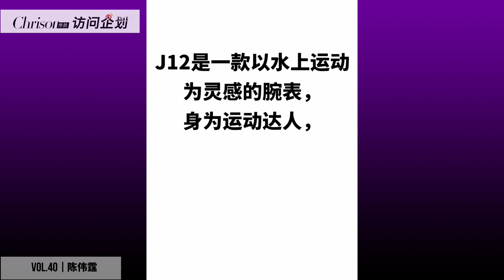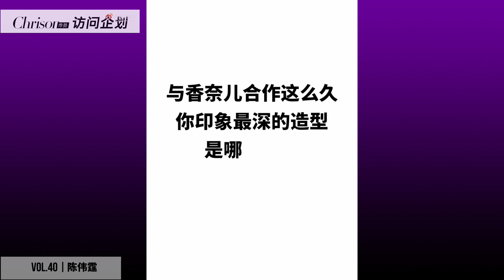在Chanel Electro活動上，@Chrison克里森和陳偉霆聊了會兒天/陳偉霆你是我唯一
微博視頻號@Chrison克里森視頻，原視頻是9:16豎視頻，我覺得在Youtube上還是16:9橫視頻比較容易獲得推薦😂，做了修改。
原視頻網址：
「作為舞蹈高手、水上運動達人、入坑滑雪用戶、深度健身愛好者的他，又開啓了什麼新興趣領域？他在新戲里又挑戰了什麼「高難動作」？」

0:10 介紹CHANEL J12 ELECTRO
0:30 第一眼看到的感覺是？
1:29 最喜歡/最想嘗試的水上運動是什麼？
2:06 簡單介紹一下近期拍的暴風中的角色吧
3:28 在拍攝地有沒有推薦的美食？
4:30 在斛珠夫人裡面有沒有進行一些新的嘗試？
5:45 健身以外的瘦身秘訣
6:28 什麼時候會重啟演唱會？
7:03 通過養貓學會了如何和女生相處了嗎？
7:18 策劃一集VLOG、主題和內容是什麼？
8:20 和香奈兒合作這麽久，印象最深的造型是哪一次？

「他是歌手他是演員他是陳偉霆」、這是只關於飽飽 陳偉霆, William Chan, WilliamChan ,ウィリアムチャン 的非官方頻道。
包括CANOTWAIT_音樂MV連續劇電影綜藝雜誌代言等内容。
※陳偉霆的粉絲個人運營管理的非官方網頁。跟陳偉霆本人和他的工作人員，各粉絲團體沒有任何關係。
每日定時更新１～２個視頻。
18點(北京時間,台北時間）,19時（東京時間）
如果您有什麼想知道的事或者有什麼意見可以留言,也許會做成視頻在【飯制兔飽筆記】專欄中回答您,也歡迎您點歌💕
WILLIAMCHANFANPAGE.COM

陳偉霆個人資料
姓名：陳偉霆
英文姓名：William Chan 日文表記：ウィリアム・チャン
生日：11-21 星座：大天蠍
身高：182 cm 語言：廣東話,國語,英語
别名：霆霆,兔兔,飽飽
粉絲名稱：女皇,男皇